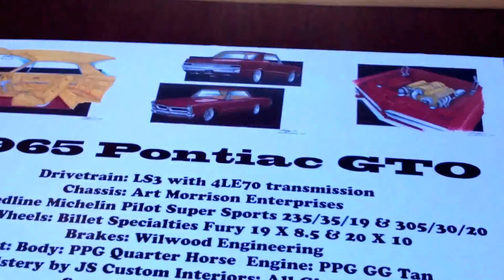Kindig Pro touring 1965 Gto. Must see! At good guys show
Beautiful custom Ls powered gto at the Good guys show in Puyallup,WA summer 2013. Amazingly detailed goat from top to bottom.